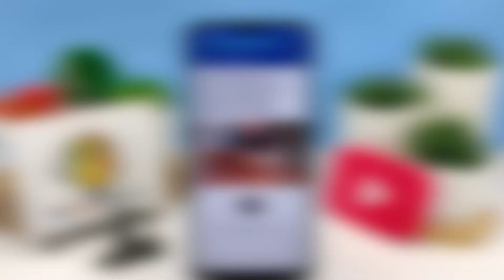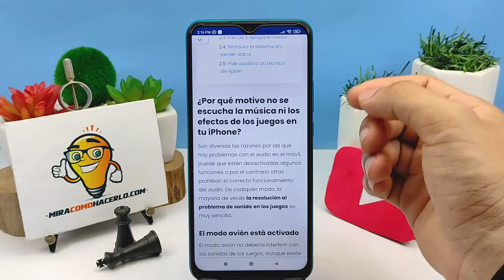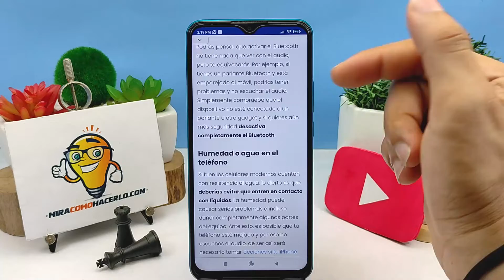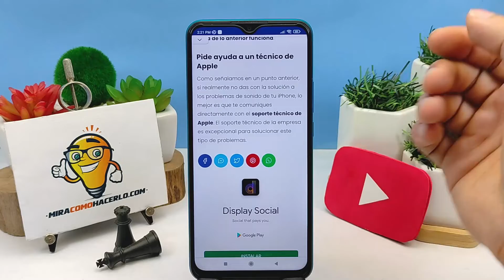¿Cómo Jugar en tu iPhone Sin Perder el Sonido del Juego? | Disfruta el Sonido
En este video aprenderás ¿Cómo Jugar en tu iPhone Sin Perder el Sonido del Juego? En Mira Cómo Hacerlo encontrarás la información que estás buscando.